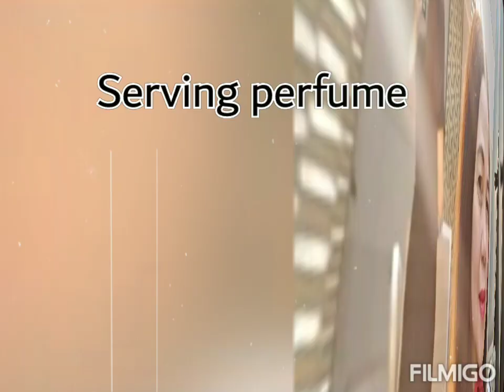OFW LIFE PERFUME LADIES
In of the time .filipina is their choice to serve..